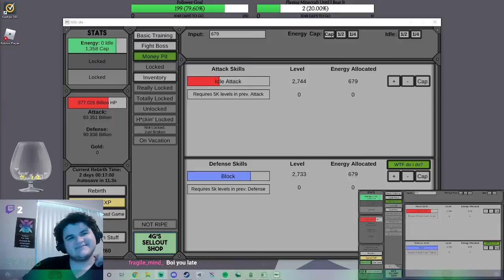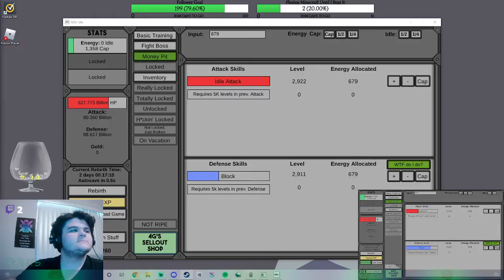Bloons Tower Defense 6 - (8/27/21) [xOnLineArtist Stream Archive]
My Twitch is the same as my YouTube name and from there you can find everything of mine. Here are links I don't think mess with YT!